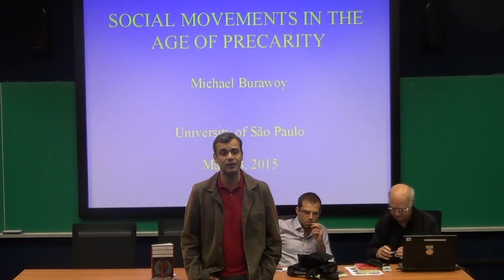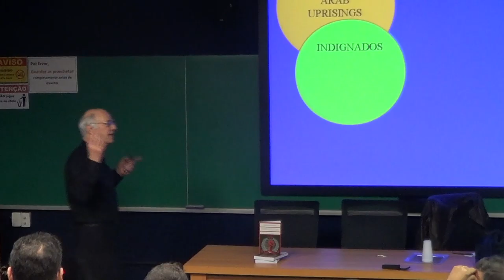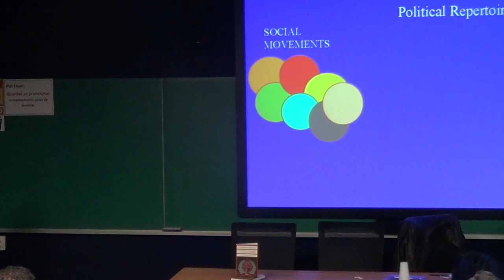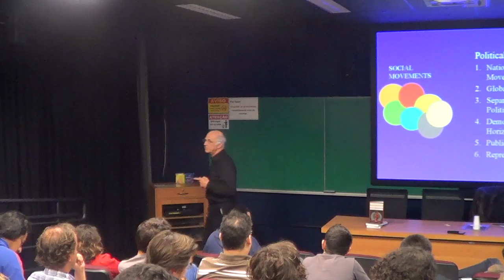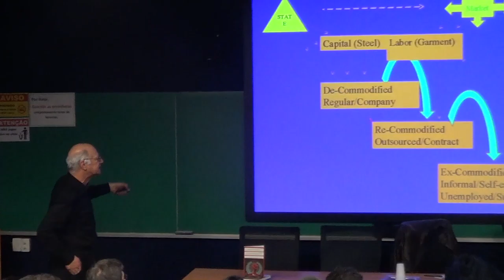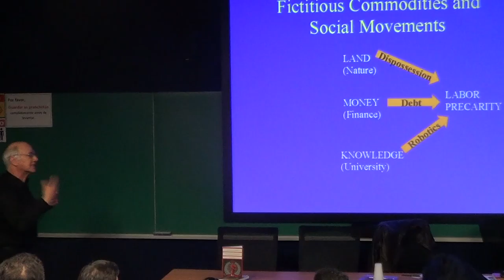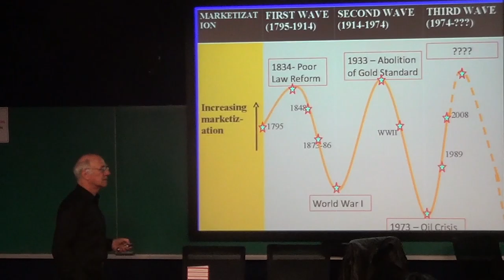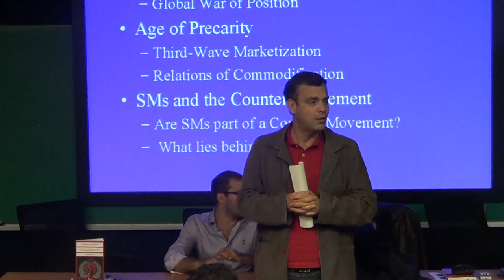Conferência Michael Burawoy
O Centro de Estudos dos Direitos da Cidadania da FFLCH/USP (CENEDIC/USP), apresenta a Conferência de Michael Burawoy, entitulada "Social Movements in the Age of Precarity. Evento realizado no dia 28 de maio de 2015, nas dependências da Faculdade de Filosofia, Letras e Ciências Humanas da USP (FFLCH/USP). Professor Responsável: Ruy Braga.